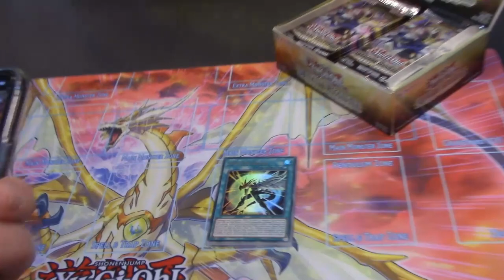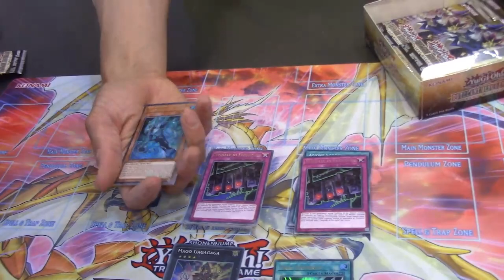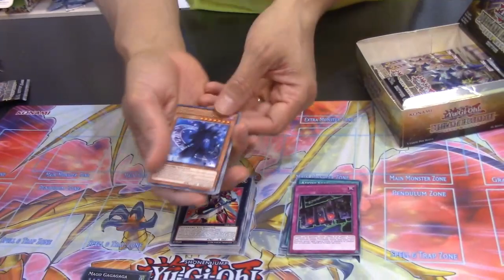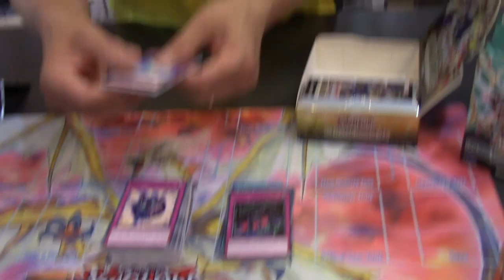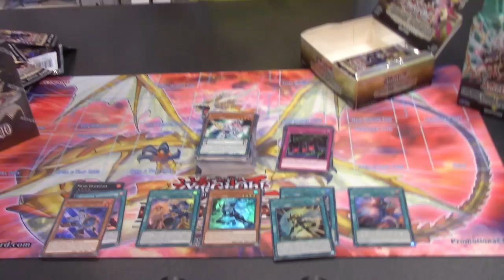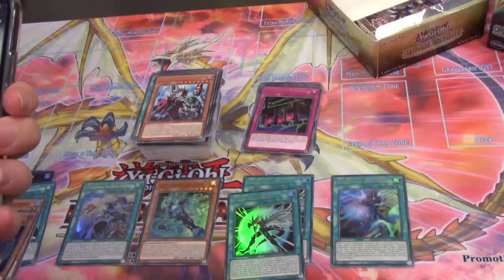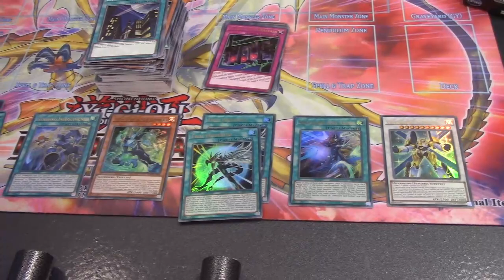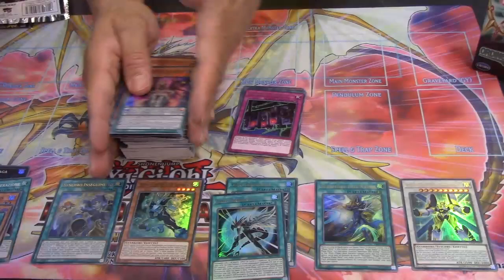YuGiOh! ▪▪ DUELLANTI LEGGENDARI: EROE MAGICO (LED6) - Ciak, si Sbusta!